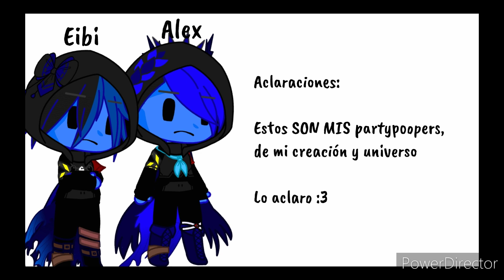secuestro... 😨 // mis partypoopers y partygoers! //leer descripción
Los partypoopers se lo han llevada para sacarle información.